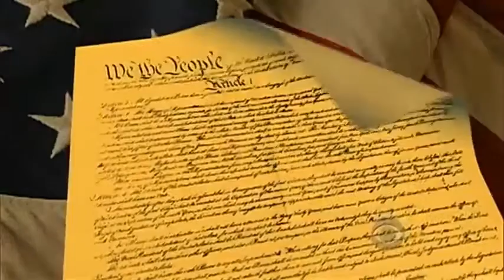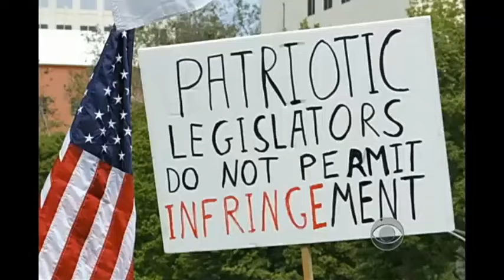Trash the Constitution? Shane Krauser Responds!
We've all heard the claim that the Constitution is outdated, archaic, and evil. However, what is the basis of the claim and what is the counterclaim?

Georgetown Constitutional Law Professor Louis Michael Seidman went on national television and made the claim that it was time to trash the U.S. Constitution. Nationally-renowned speaker and retired attorney, Shane Krauser, took issue with this claim and counters during this clip. Listen in to Krauser's rebuttal.